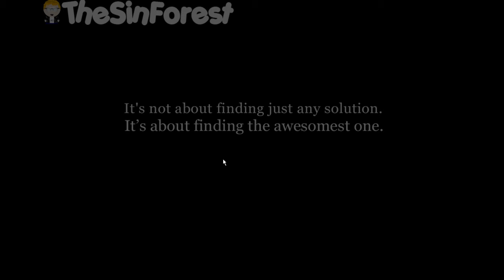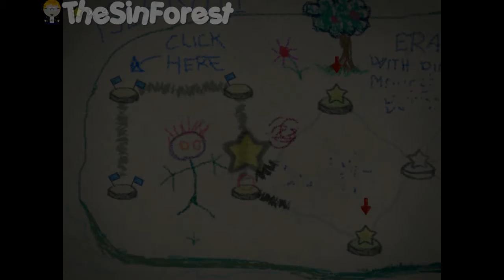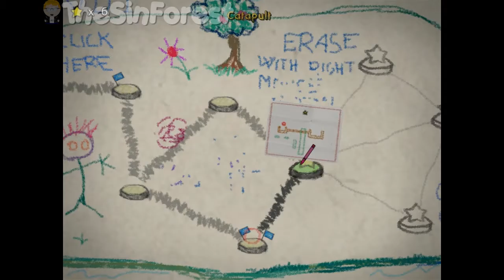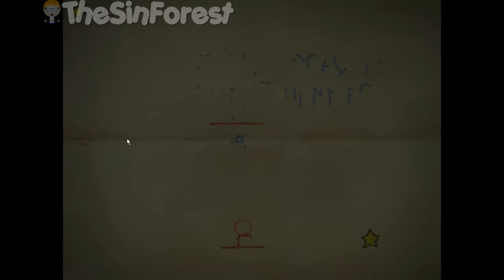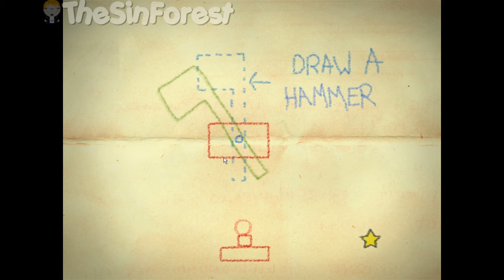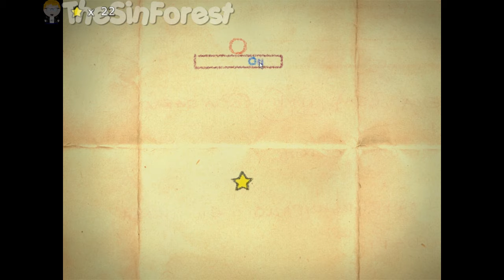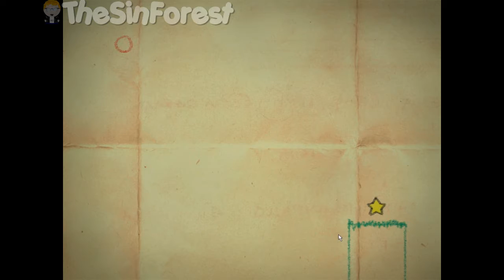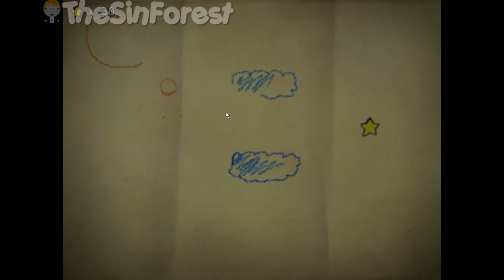Pepe Plays ~ Abi-Special #4 Crayon Physics [Physik-Abi]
Vorletztes Special mit einem thematisch passenden Game!